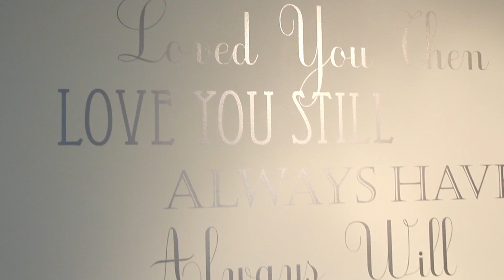Wish Wonder Dream, Bridal Consultants ~ Part 5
Part 5 of an interview with Whitney Drake, wedding coordinator and owner of Wish Wonder Dream Bridal Consultants in Pasadena.  Recorded and edited by Jeff Roy,